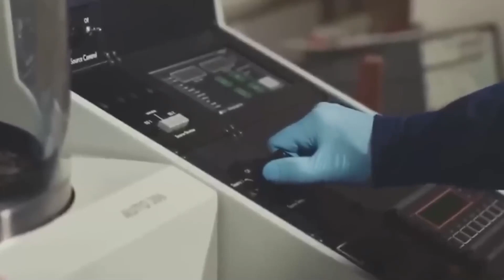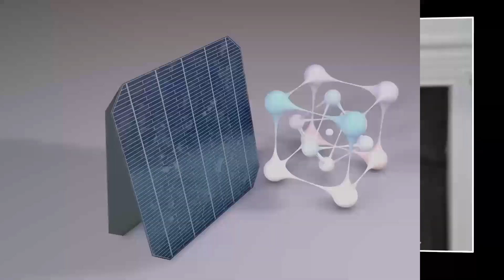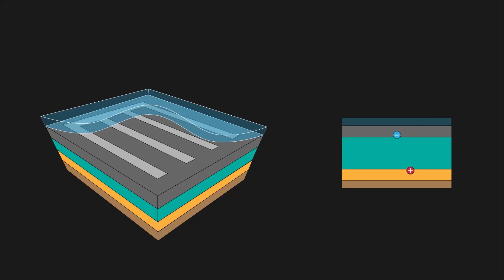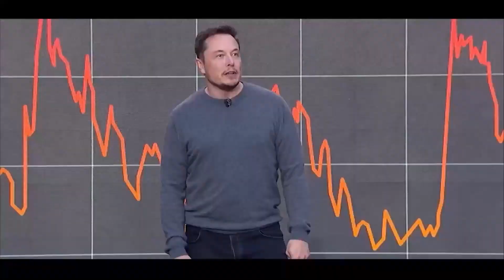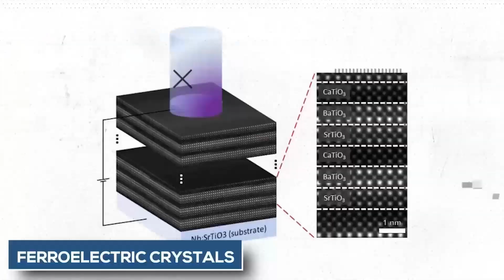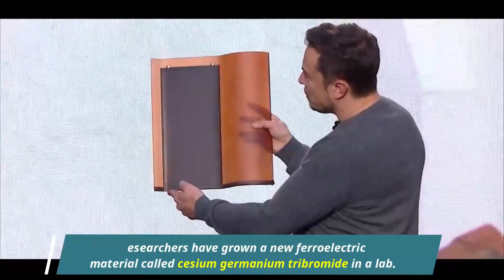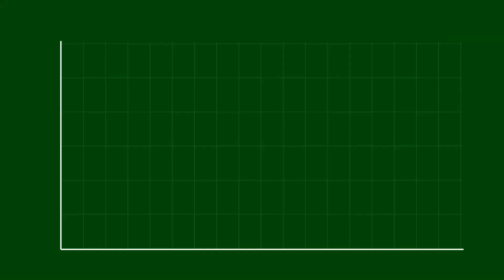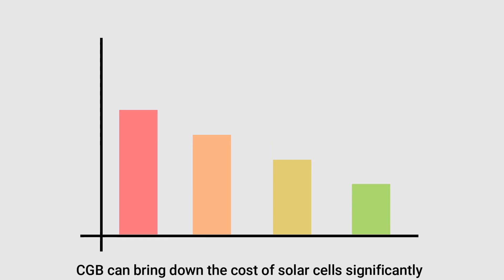Elon Musk's Mind-Blowing Solar Tech: Revealed Super NEW Shock 4.0 Solar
Elon Musk, the visionary CEO behind Tesla and SpaceX, recently unveiled a new Master Plan, a path that will lead to a more sustainable energy future. The announcement which came at the Investor Day meeting held at Tesla Gigafactory in Texas, highlighted the company's ultimate goal, which is to achieve global sustainable electric energy without disrupting and ruining the environment.